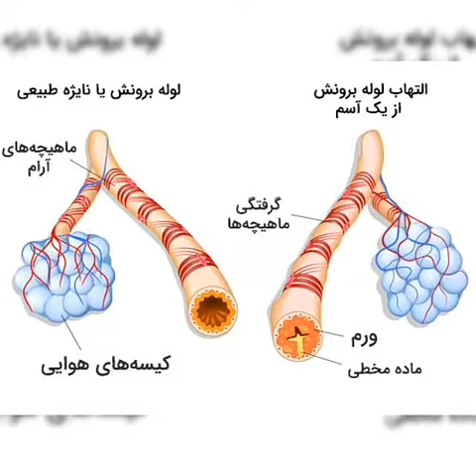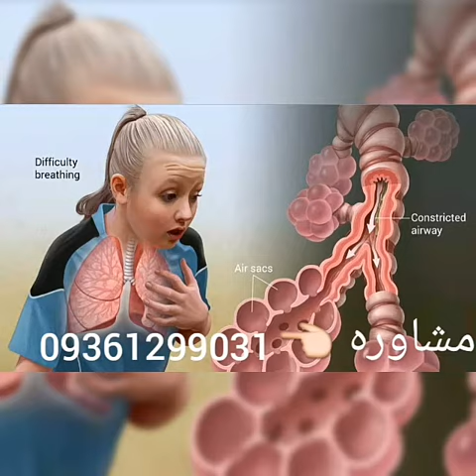علائم سرطان ریه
جهت مشاوره و کسب اطلاعات بیشتر با شماره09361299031 تماس حاصل نمایید